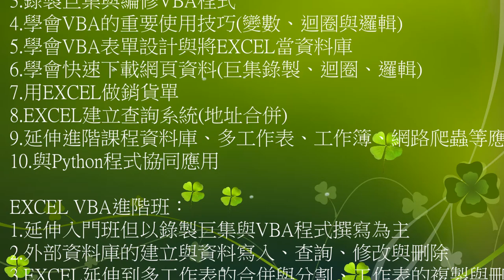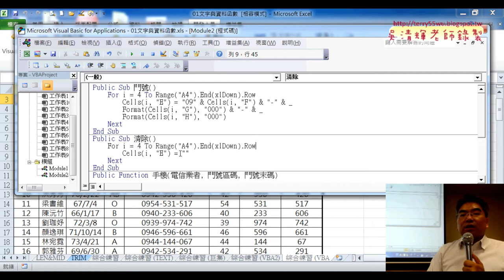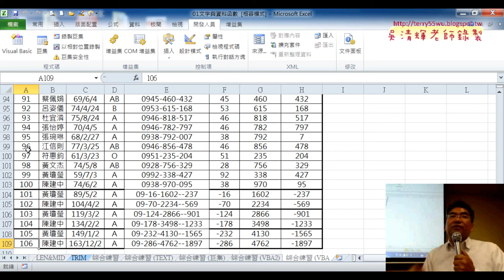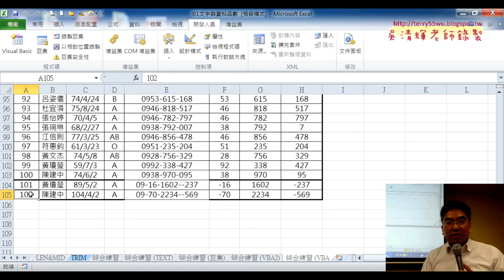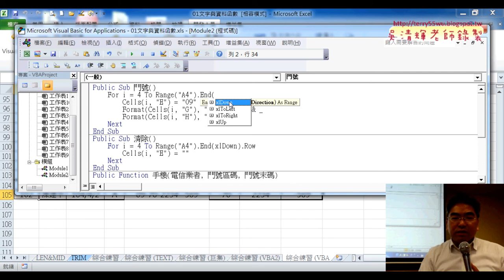03 追蹤最下面一列